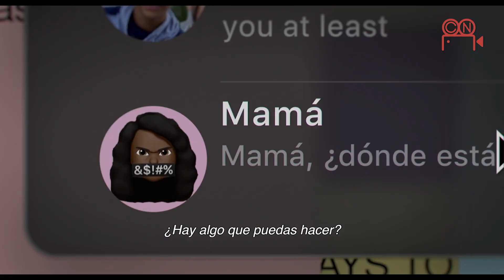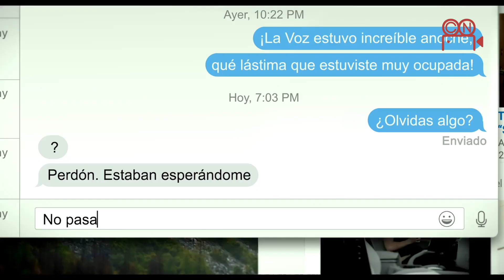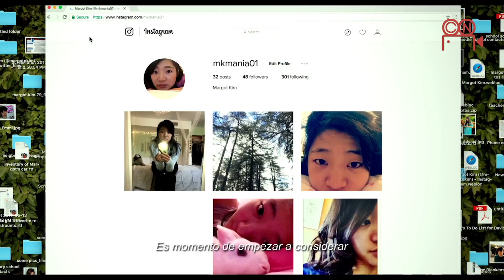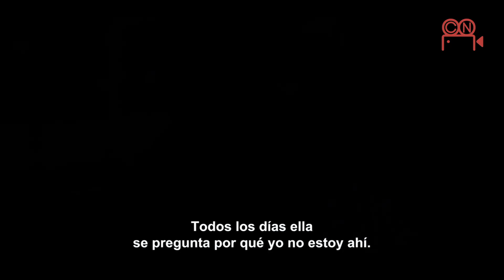10 Películas Increíbles Sobre Desapariciones Que Debes Ver Ahora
¡Bienvenidos a Cine Números! Hoy vamos a explorar las mejores y más emocionantes películas sobre desapariciones, una temática que nunca deja de captar nuestra atención. Si te apasionan los thrillers y el misterio, aquí tienes una selección imperdible.

"Desconectada" es una intensa película en la que June, atrapada en Los Ángeles, intenta encontrar a su madre desaparecida en Colombia usando tecnología avanzada. La edición creativa y la trama llena de giros te mantendrán al borde de tu asiento. Disponible en Max.

"Perdida" presenta a Eric, quien tras la desaparición de su esposa en la Ciudad de México, comienza una apasionante relación con Fabiana, mientras desentraña el misterio de su esposa desaparecida. Basada en "La cara oculta", esta película combina misterio y tensión emocional. Disponible en Star Plus.

"El Sustituto / Changeling" con Angelina Jolie, nos lleva a Los Ángeles de 1928, donde una madre enfrentará una dura realidad cuando su hijo desaparecido regresa, pero no es el suyo. Un thriller basado en hechos reales que te hará sentir la angustia y la determinación de su protagonista. Disponible en Max.

Con una edición brillante, te sentirás inmerso en el misterio junto al protagonista. Disponible en Apple TV Plus y Claro Video.

"Misery" presenta a Kathy Bates en uno de los papeles más icónicos del cine, donde un escritor es secuestrado por una fan obsesiva. Esta película explora el fanatismo y la desesperación en un thriller psicológico de gran impacto. Disponible en Prime Video.

"La Civil" ofrece una dura visión de la inseguridad en México a través de la desaparición de una joven y la lucha de su madre. Un retrato conmovedor y realista que destaca por su actuación y guion. Disponible en Star Plus.

"La Chica del Dragón Tatuado / The Girl with the Dragon Tattoo" es un thriller que combina misterio y una impresionante química entre Rooney Mara y Daniel Craig. La película, basada en la saga Millenium, mantiene a los espectadores intrigados con su enigmático caso de desaparición. Disponible en Prime Video, Paramount Plus y Max.

"Intriga / Prisoners" presenta una intensa búsqueda de justicia cuando un padre, interpretado por Hugh Jackman, toma la ley en sus propias manos tras la desaparición de su hija. Un thriller psicológico que explora la desesperación y la moralidad. Disponible en Netflix y Prime Video.

"Perdida / Gone Girl" de David Fincher, revela un relato perturbador y oscuro sobre un matrimonio en crisis tras la desaparición de una esposa, interpretada magistralmente por Rosamund Pike. Un thriller psicológico que desafía tus expectativas. Disponible en Netflix y Star Plus.

¡No te pierdas estas emocionantes películas llenas de misterio y suspense que mantendrán tu atención hasta el último minuto!